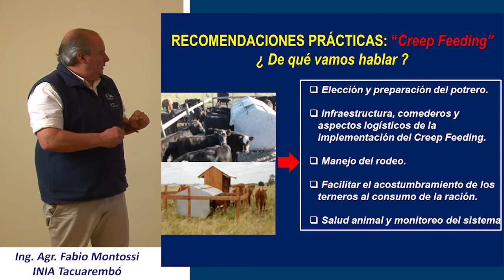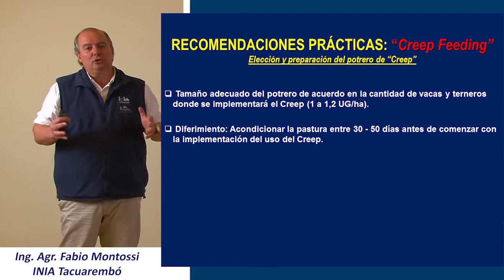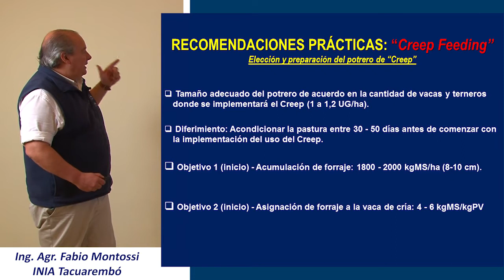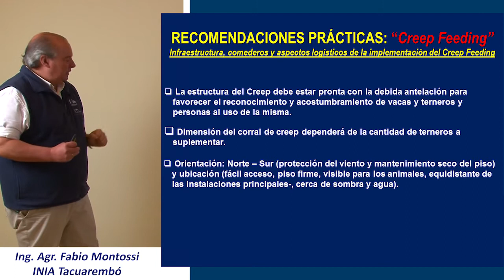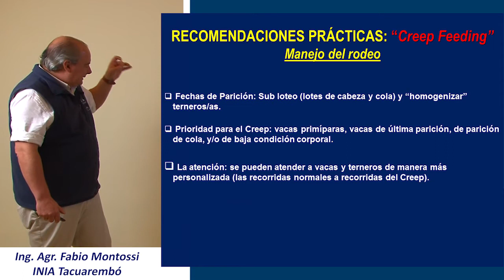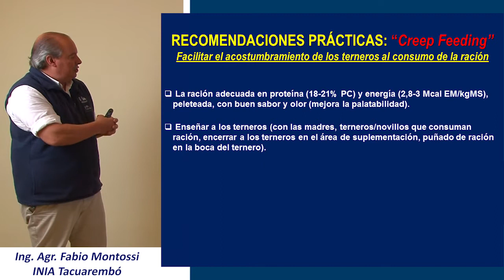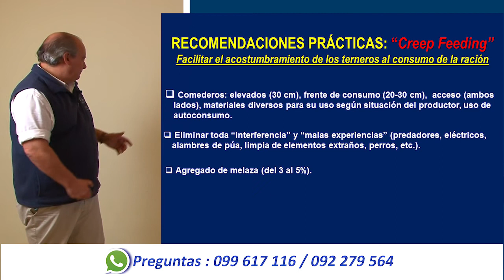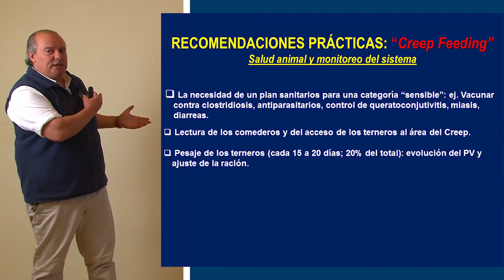Creep feeding: aplicación y recomendaciones prácticas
Disertación a cargo del Ing. Agr. Fabio Montossi de INIA Tacuarembó,